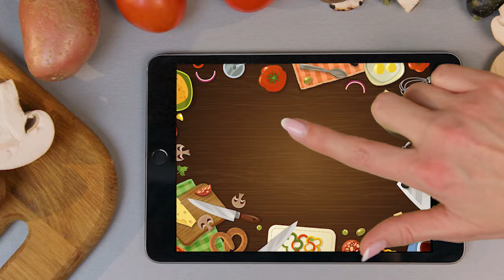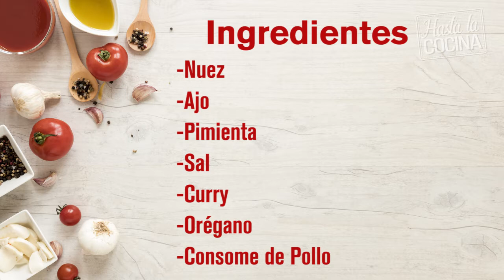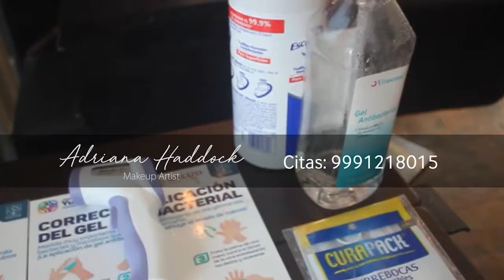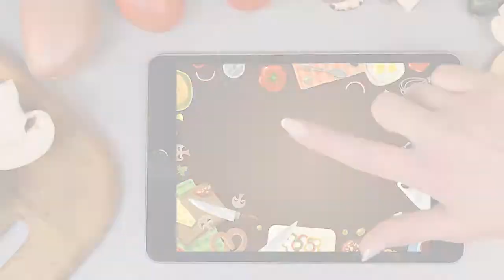Hasta La Cocina - Temporada 2 Programa 3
Sabemos lo mucho que les gusta la  gastronomía libanesa, por eso hoy en el programa “HASTA LA COCINA”, presentaremos una receta deliciosa, MAKLUBE DE BERENJENA. Con nuestra Chef invitada, Gina Saade y con la conducción de la Chef, Alejandra Abimerhi.  Les esperamos hoy 10 de marzo a las 8 pm, lo transmitiremos por Facebook y YouTube del Club Libanés de Mérida.  ¡No se lo pierdan!